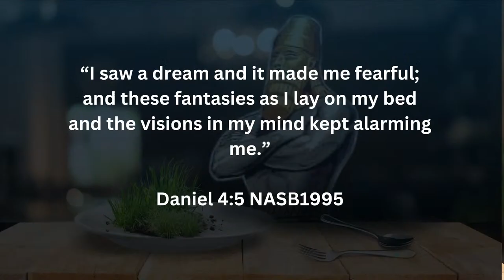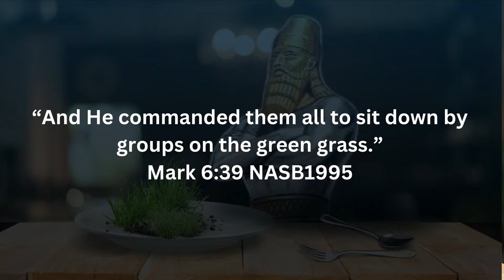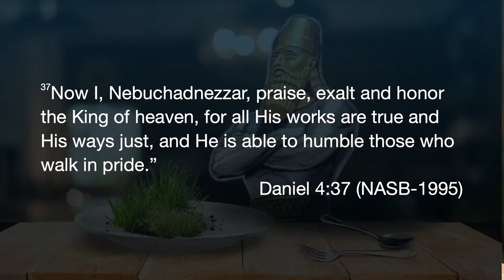God Gives Grace to the Humble - Lessons from the book of Daniel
Thank you so much for listening to this sermon! If you are ever in Bay City, TX, make sure to check out High Five Church. We are a grace-based non-denominational church. This world is always trying to bring us down, so at High Five we are here to encourage and lift you up!

Also check out Courage With Grace Ministries! Pastor Caleb Gibson writes a weekly article there each week.